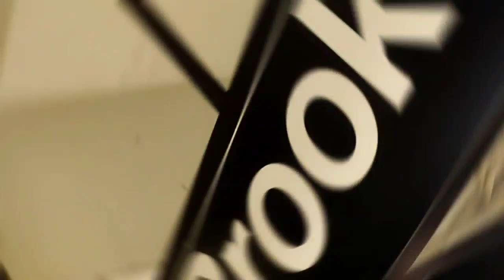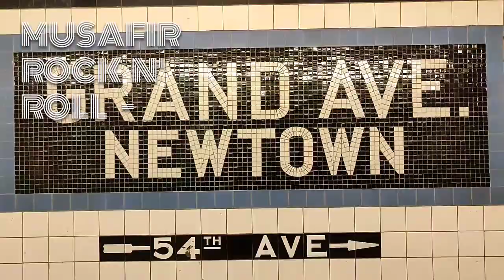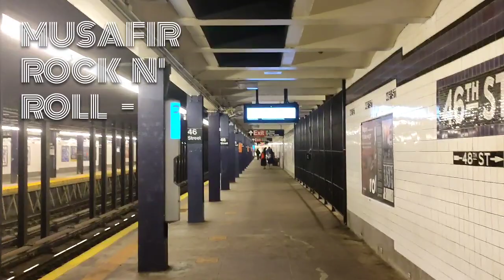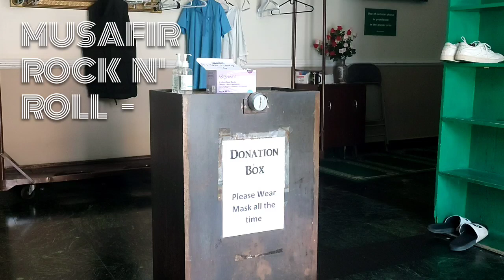Mesjid Indonesia di New York City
Mesjid Al Hikmah atau bisa disebut juga mesjid Indonesia, sebuah mesjid sekaligus wadah komunitas muslim  di New York City.

Silahkan berkunjung ke mesjid Al Hikmah jika suatu hari kalian berkunjung ke New York City

Salam,

Musafir Rock N' Roll